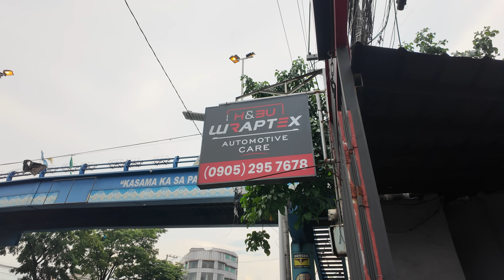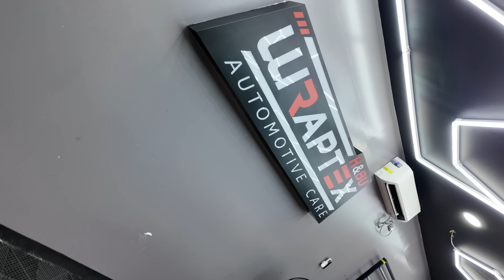Finding Tint for my Skyline